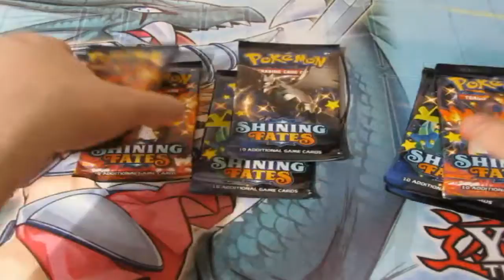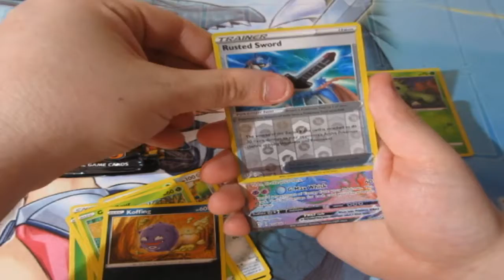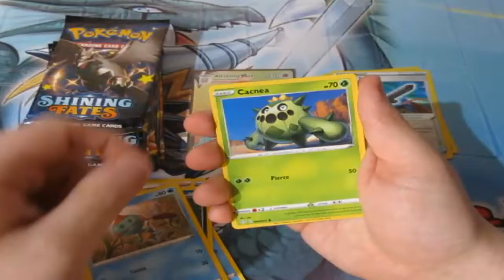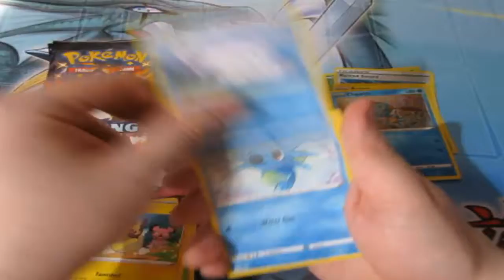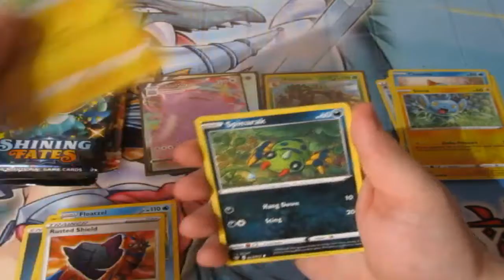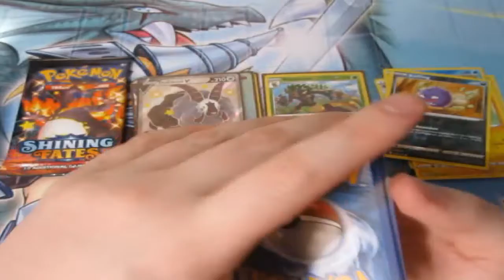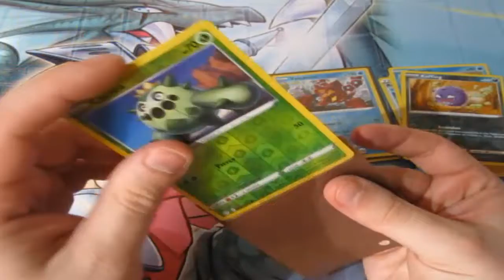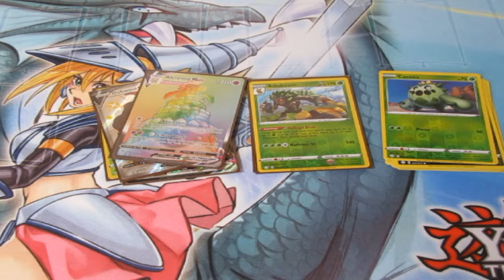Pokémon Pack Opening Shining Fates OMFG